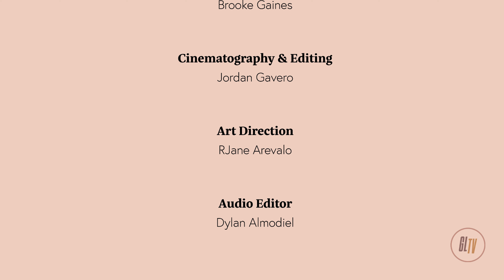Emotional Abuse Boundaries & Healing w/ Licensed Therapist Brooke Gaines |Girlhood GLTV Ep 1 Part 1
Licensed Marriage and Family Therapist Brooke Gaines shares her personal healing journey from emotional abuse, and her new life on the other side of healing and freedom!

About Girlhood: Girlhood is a time of identity formation, self discovery, friendship, and growth. Each episode, a fabulous guest joins us to share her life stories, girlhood struggles, triumphs, and how she not only survived but persevered.

About Ground Level TV: All New Network Dedicated To Meeting Viewers Personally Through Storytelling, Interviews & Creative Arts.

Host: Brittany Whitaker | IG: @brittanyrenewhitaker
Guest: Brooke Gaines LMFT | IG: @brookethelmft
Executive Producer: | IG: @brittanyrenewhitaker
Videographer: Jordan Gavero | IG: @jordangavero
Editing: Jordan / Jared Wee| IG: @jared_wee
Graphics: RJane Arevalo | IG: @janewithanr

This is A Ground Level TV Production!